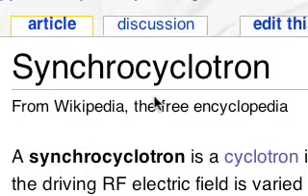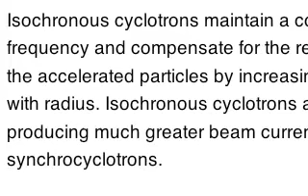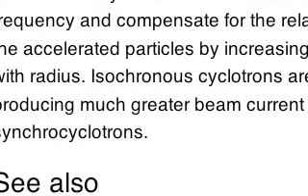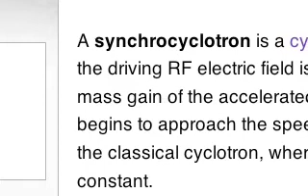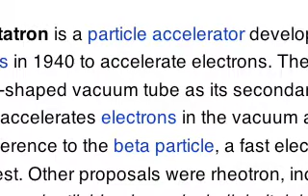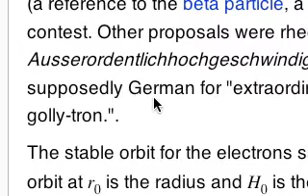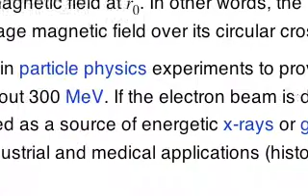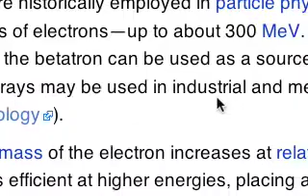Lezione d'inglese - Il sincrociclotrone - 2